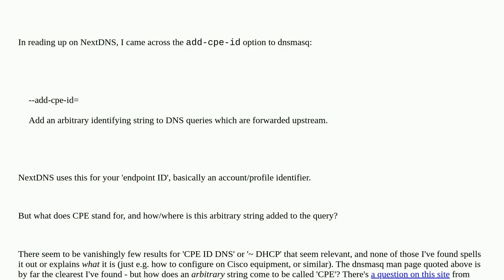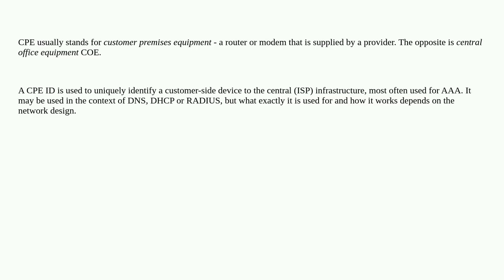What does 'CPE' stand for, and what is it?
A special thanks goes out to the community

  terminology dhcp dns